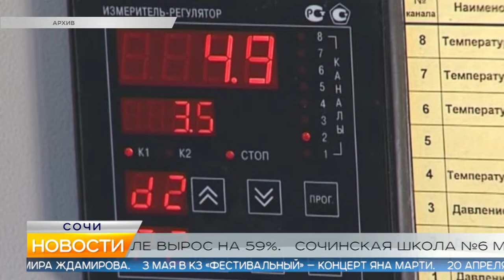Новости Сочи (Эфкате РЕН REN TV) Выпуск от 19.04.2019